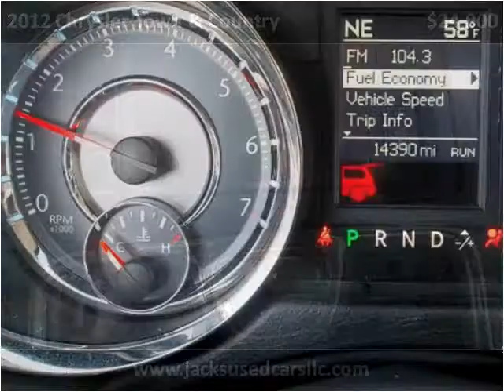2012 Chrysler Town & Country Used Cars Rocky Mount NC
This 2012 Chrysler Town & Country is available from Jack's Used Cars LLC.